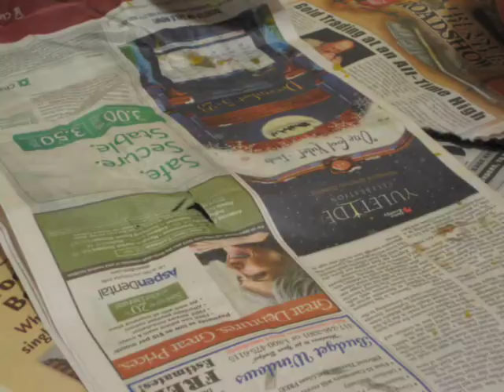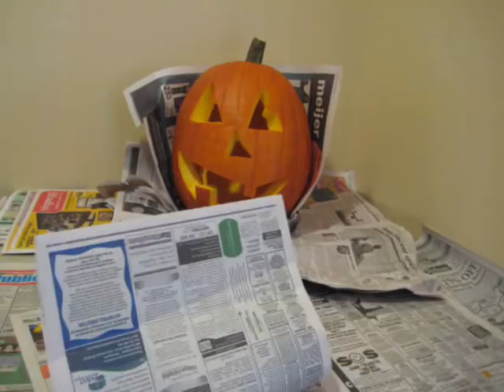Jacko Lantern Thrill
Gonna getcha you tonight